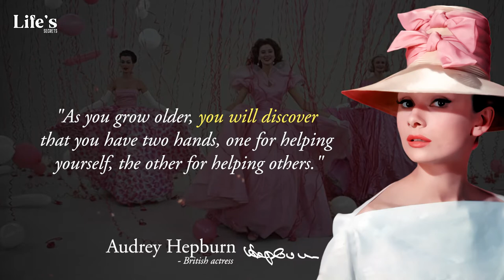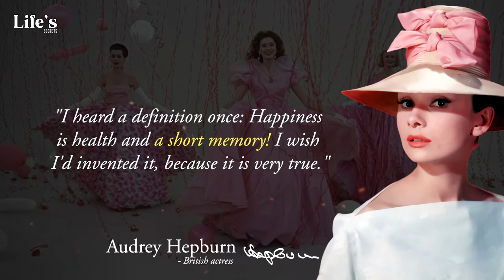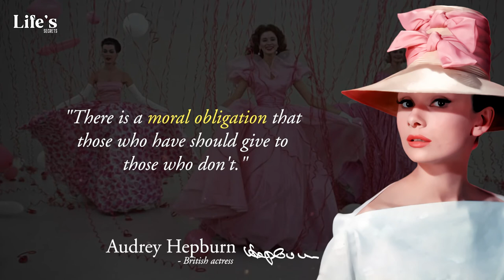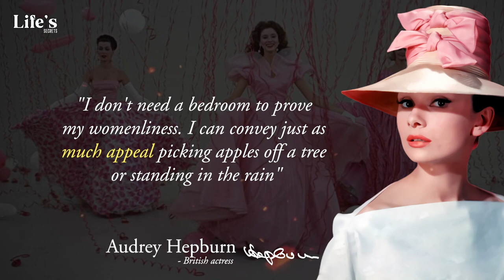Audrey Hepburn Quotes About Women, Sex, Love, and Movies | Quotes & Aphorism Of The Famous People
Audrey Hepburn was a British actress and humanitarian. She was both TV actress and fashion icon during 1950s and 60s. She got her name in both the film and fashion industry. She has given us some golden words that fits even in the today's era. Have a look at some of the Quotes and Aphorism we have compiled from her life regarding sex, love, women and movies.